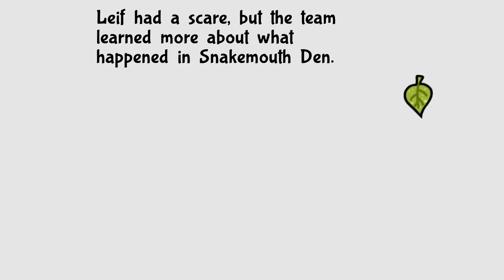Bug Fables The Everlasting Sapling - Abomihoney Stealth - Ep 22 - Speletons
Ready for Paper Mario Origami King? Us too, but we gotta wait, so here's Bug Fables The Everlasting Sapling, a true Paper Mario successor, more so than the actual Paper Mario games. Lets see how Bug Fables unfolds and if it shapes up to be better than the current Paper Marios.

Speletons:
Zinker
Derek

Bug Fables The Everlasting Sapling Gameplay